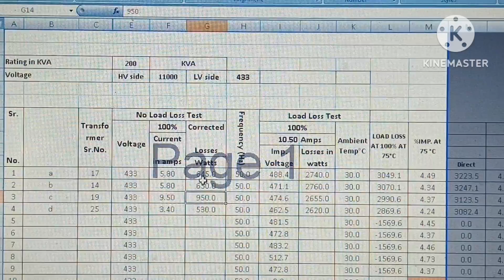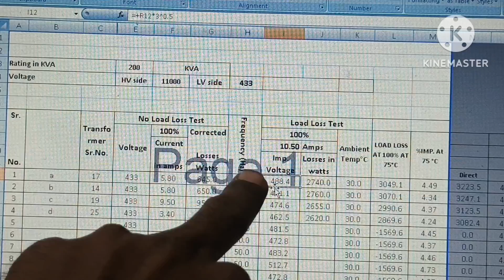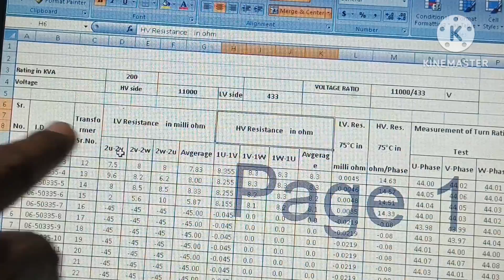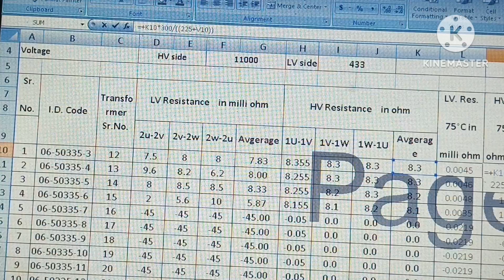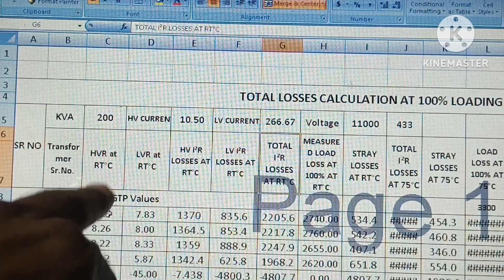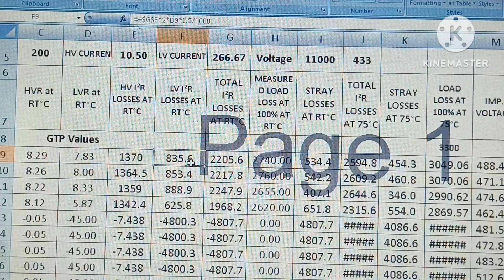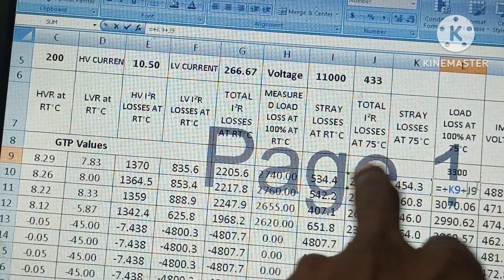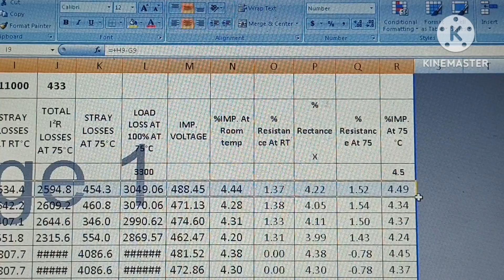Transformer test report excel sheet | transformer test report explained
Transformer test report | transformer test report excel | computer पर test report बनाना सीखें?
मुझे उम्मीद है कि इस वीडियो में आपको कुछ बेहतर जानकारी मिलेगी।
I hope you got some better knowledge
【A】This topic related video Link.

Hallo friends
 your required electrical related video please go to my channel